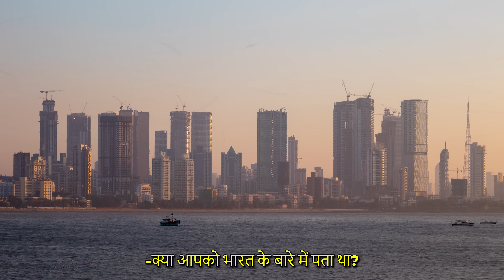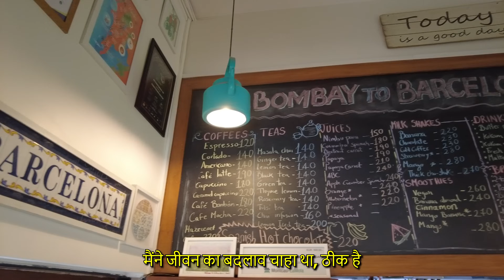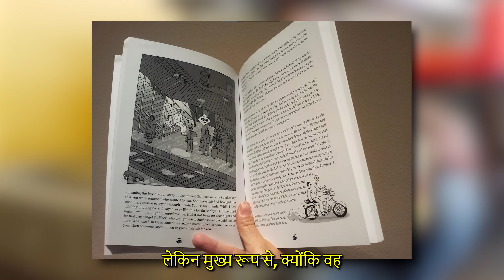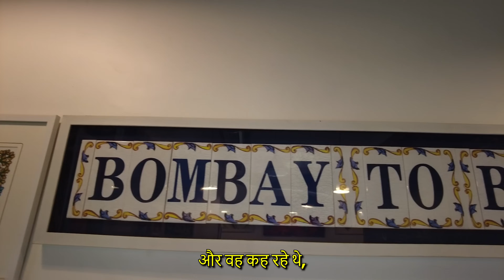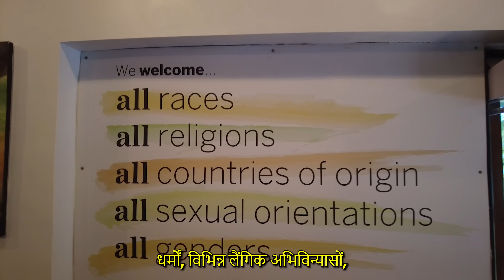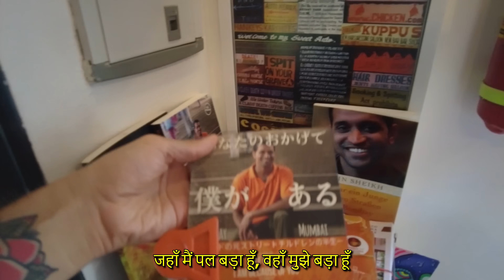Lies About India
Meet Sara. She's from Spain and has been living in India for 8 years. Together with her husband, a former street boy, they founded a cafe in Mumbai run only by former street children. During our chat, Sara shared her initial prejudices about India before arriving there, discussed why Europe lacks a strong sense of family compared to India, and explained how the lives of street children are transformed through their cafe. Enjoy!

TIMESTAMPS:
00:00 INTRO
00:35 Prejudices about India
05:20 Advice for foreigners
07:17 Life-changing cafe
13:29 Inside the cafe
15:26 Best things in India